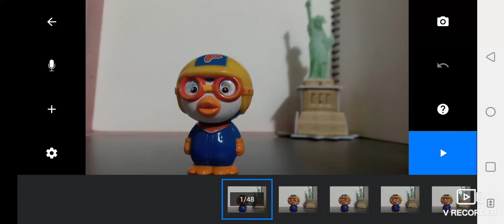stop motion studio - pororo magic new york camera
CAST:
pororo